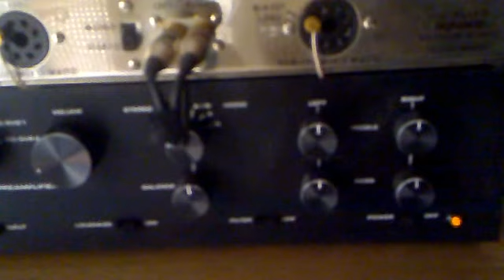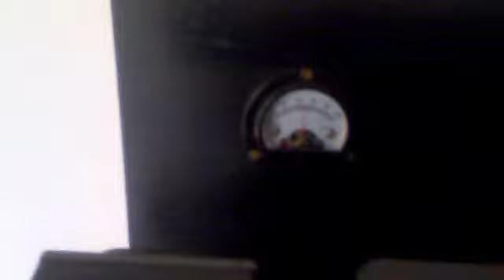Parsifal de Wagner (1er. Acto)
Reprodución del 1er. acto del Parsifal de Wagner de un disco Monofónico Columbia, Interpretado por The Philadelphia Orchestra y dirigido por Eugene Ormandy.
Reproducido en un plato Lenco L78 con capsula GE-RPX y brazo de madera clonado del Gray Research 108.